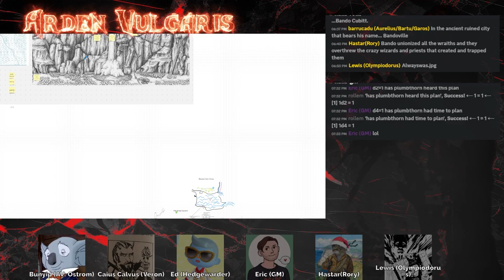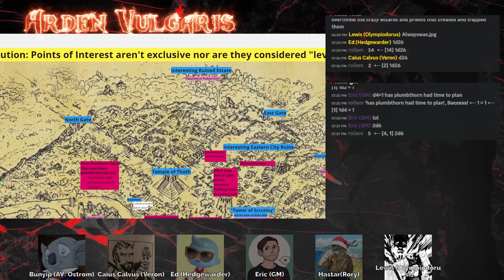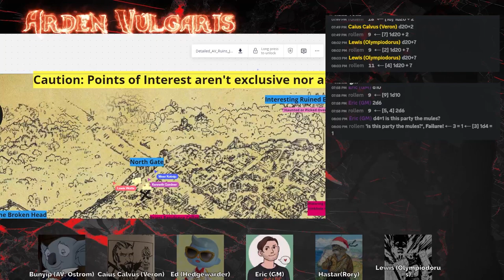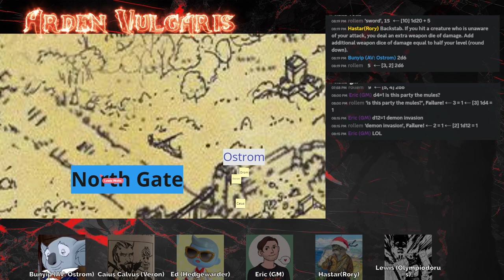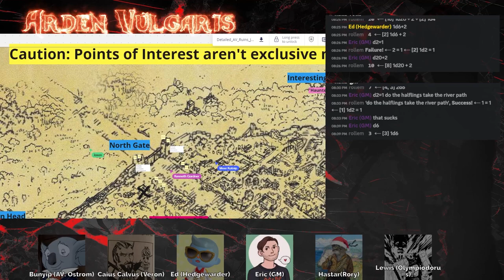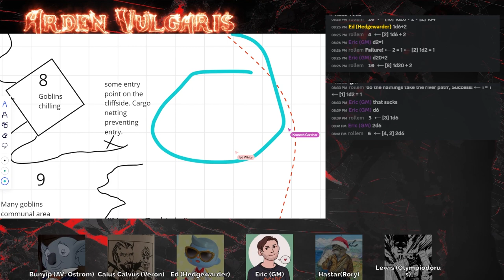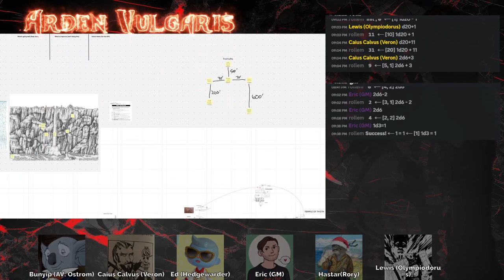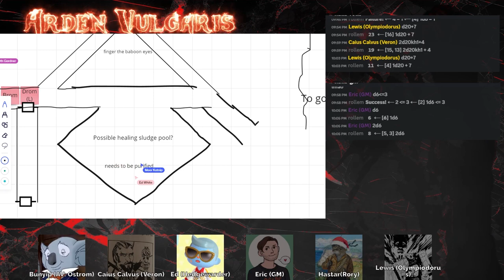Expedition 40 - Against The Plumbthorns - Arden Vulgaris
Apologies i got the expedition number wrong
Expedition 40 - 1st of Lucrios 2993 AEP